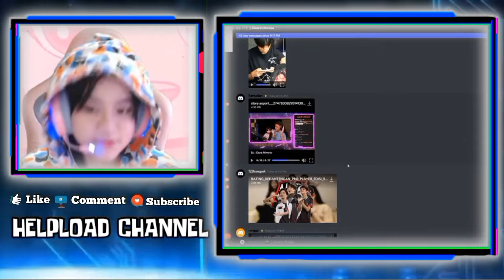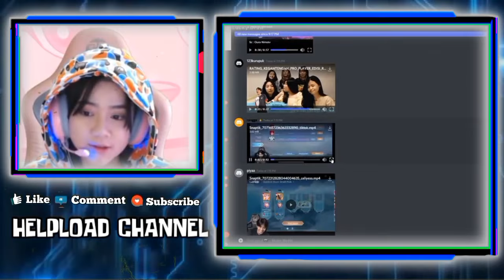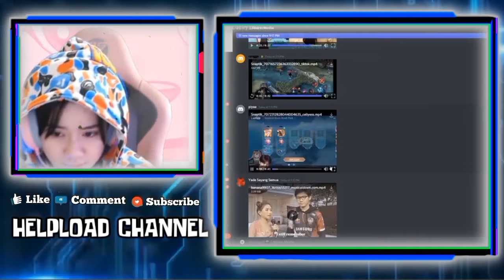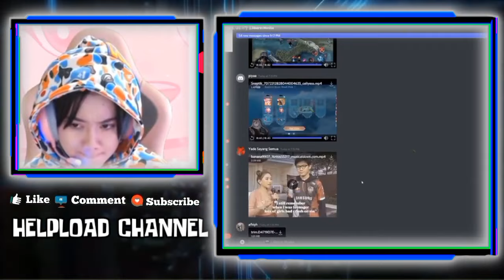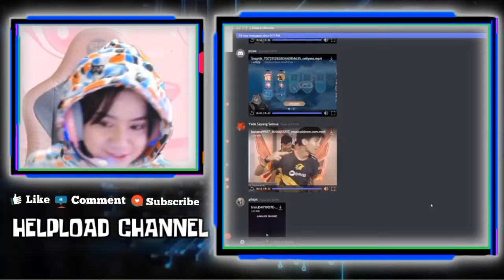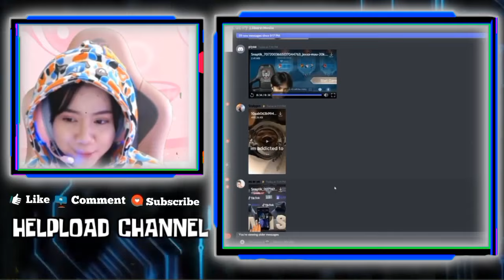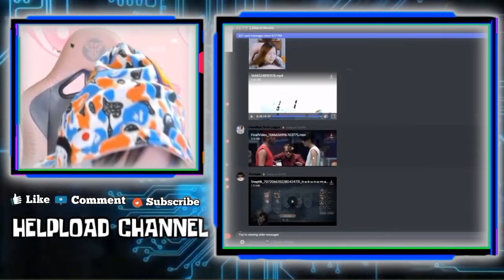Kayes Liat Hati Kiri Celiboy Ke ONIC & Hati Kanan Ke AE - Lucunya Kayes Liat REKT Pegang Dagu VIOR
REAKSI KAYES LIAT HATI KIRI CELIBOY KE ONIC DAN HATI KANAN KE AE
KAYES REACT VIDEO CIWIN TANYA CELIBOY TENTANG SESEORANG YANG DUKUNG DIA
REAKSI LUCU KAYES LIAT REKT PEGANG DAGU VIOR

•Thanks